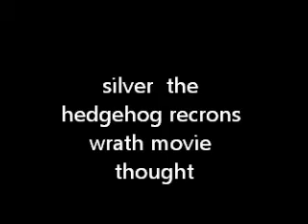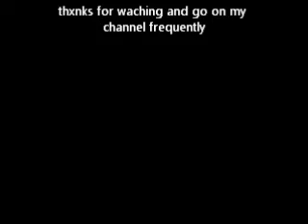silver the hedgehog recrons wrath thought